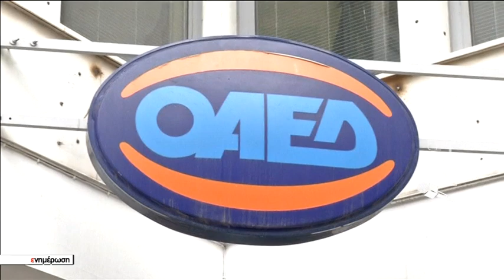Οι εργαζόμενοι γυρνούν την πλάτη τους στις τουριστικές επιχειρήσεις